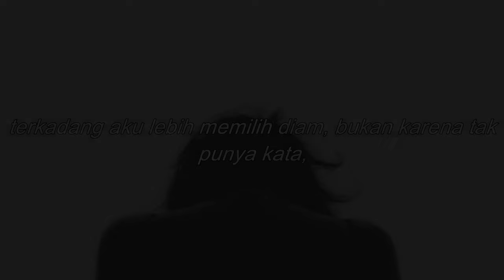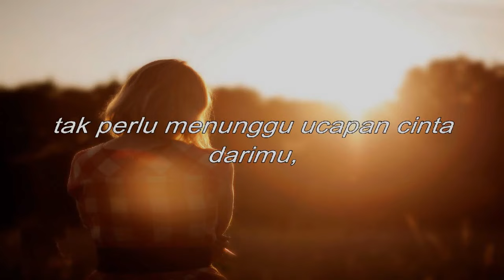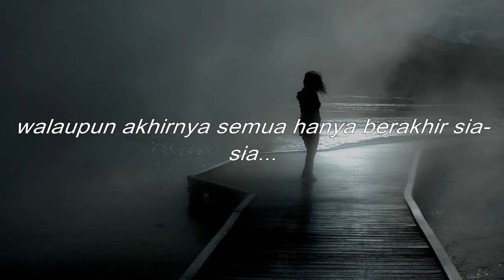Aku dan Kamu Tanpa Kata Kita